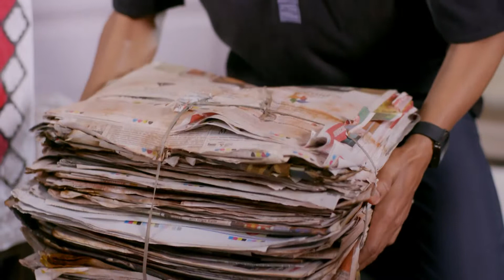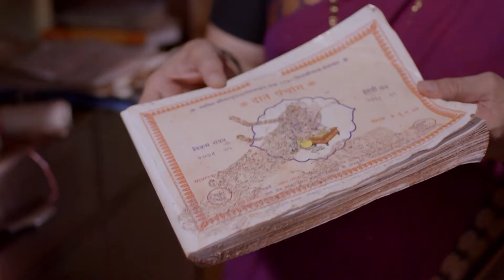Grahan | Indian Horror Marathi TV Serial | Episode 17| Sunil Barve, Pallavi Joshi | Zee Marathi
Show Name : Grahan
Producer/Star Cast : Varsha Ghatpande,Yogesh Deshpande,Sunil Barve,Pallavi Joshi,Abhijeet Chavan,Jaywant Wadkar,Neeraj Goswami

Grahan is a Marathi Horror thriller television series starring Pallavi Joshi, Yogesh Deshpande and Varsha Ghatpande. Rama, a happily married woman, lives with her husband and two lovely kids. One day, while crossing the road a speeding truck almost hits her but luckily she escapes unhurt. However, when she reaches home, she finds that everything around her has changed and that her house and family is missing. What happened to her family? Will she ever reunite with them?.It remains a highly searched and beloved serial in the Marathi entertainment industry, often attracting a wide audience interested in divine narratives.